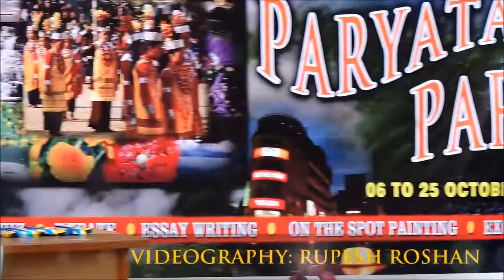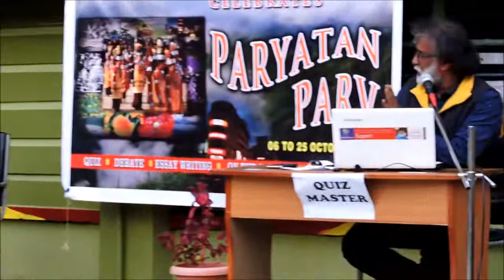PARYATAN QUIZ 2017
Inter-house Quiz on Paryatan Parv at Kendriya Vidyalaya AFS Laitkor Peak Shillong conducted on 18 October 2017